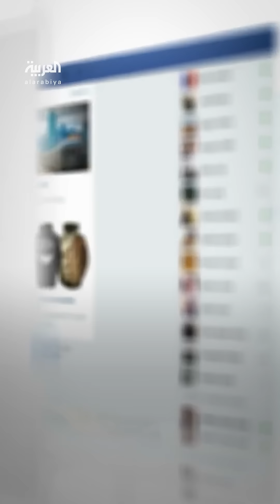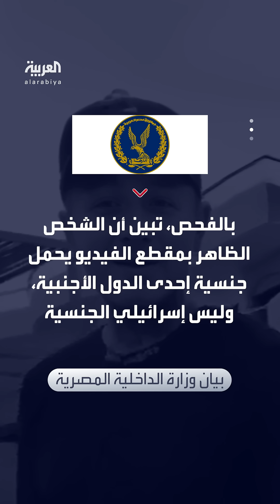بعد زعمه: "هذه أرض إسرائيل".. "الداخلية المصرية" تردّ على فيديو السائح في سيناء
بيان رسمي من الداخلية المصرية بشأن فيديو السائح في سيناء الذي قال: "هذه أرض إسرائيل"
لمعرفة أحدث المستجدات.. عبر البث المباشر من هنا ⤵
وبإمكانكم متابعة العربية على منصات التواصل